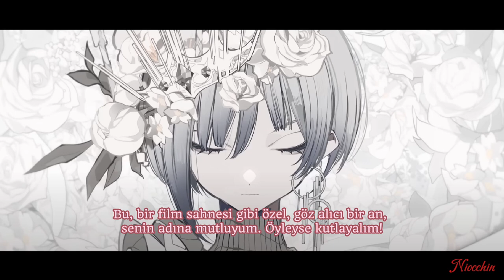Reol - Dear - ディア - Türkçe Çeviri